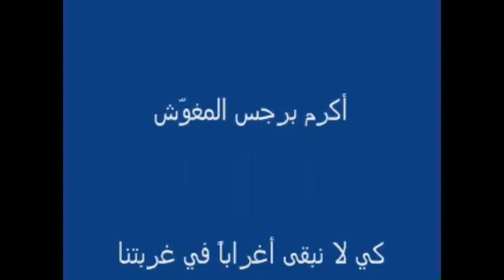أكرم المغوّش يلتقي رجل الأعمال شوقي صلاح المرعبي 2011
Interview with Shawqi salah elmorabi 2011